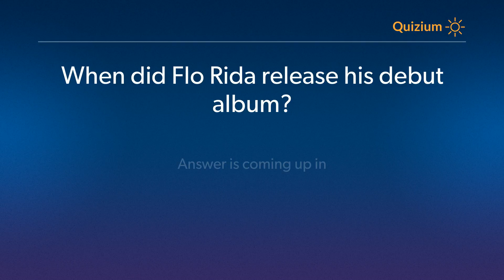When did Flo Rida release his debut album? Flo Rida Quiz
Related:

Flo Rida Quiz Which of these is not the genre of Flo Rida? and more questions